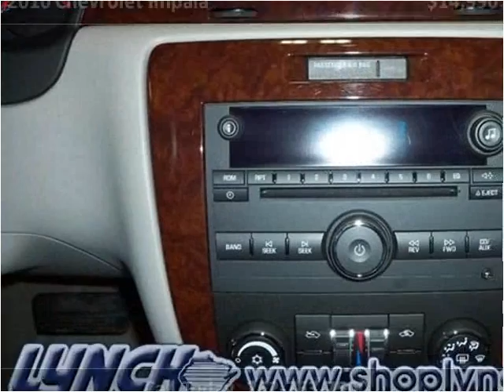2010 Chevrolet Impala Used Cars Burlington WI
This 2010 Chevrolet Impala is available from Lynch GM Superstore.